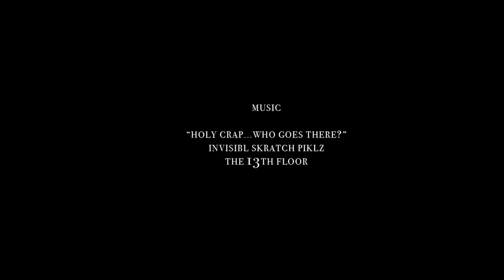Invisibl Skratch Piklz Time-Lapse Drawing - Apple Pencil & iPad Pro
A time-lapse drawing of the Invisiblz Skratch Piklz (Left to right: DJ D-Styles, Shortkut, and DJ Qbert) using the Apple Pencil on an iPad Pro.

By LiHai Artist, Darel Carey.